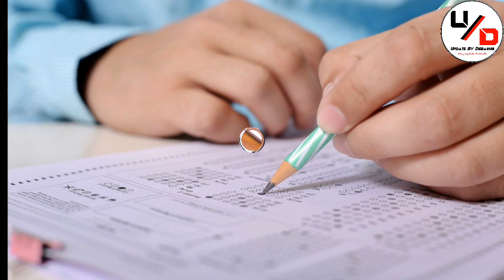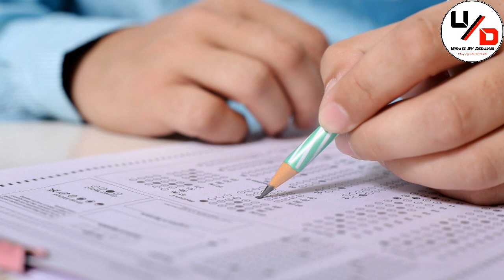NSOU PG Student 2021 Assignment submission Related Important Information| PG Assignment2021 Related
💬💬💬Social Communication 💬💬💬

Here You Get 👇
1. All Open University Related Latest Information, Online Classes, Notes, Suggestions, Tips.
2. Education Related Latest News
3. Job Related Latest News
Quarry Solve In This Video:
1. my learning
2. social learning
3. higher secondary school
4. great learning
5. right to education
6. best colleges
7. netaji subhas open university mba
8. nsou pg courses
9. netaji subhas open university admission 2019
10. nsou ma admission
11. netaji open university admission 2019
12. netaji open university admission
13. netaji subhas open university
14. netaji open
15. nsou courses
16. netaji subhas open university courses fees
17. netaji open university course list
18. netaji open university courses
19. netaji subhas open university courses
20. netaji open university distance course